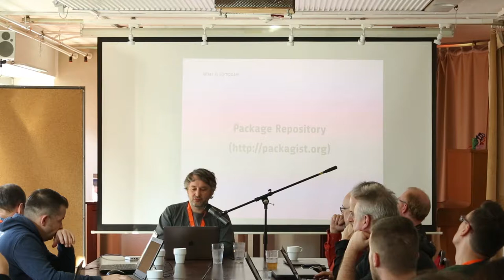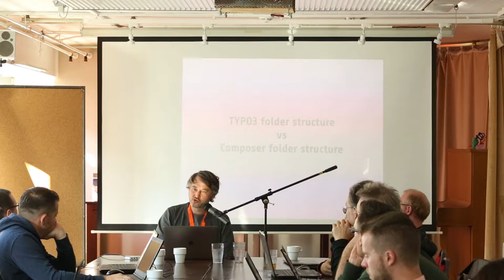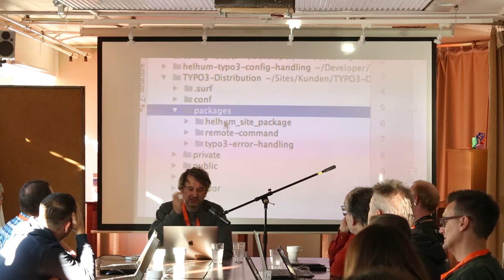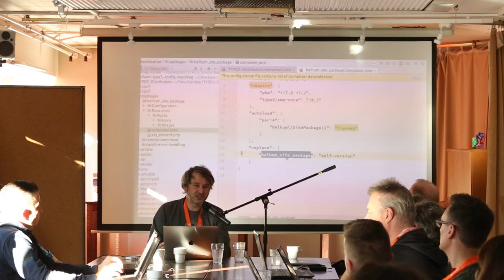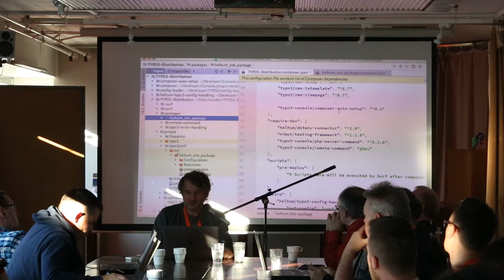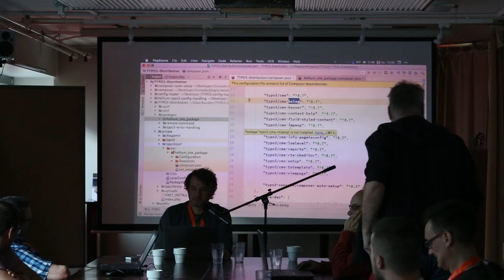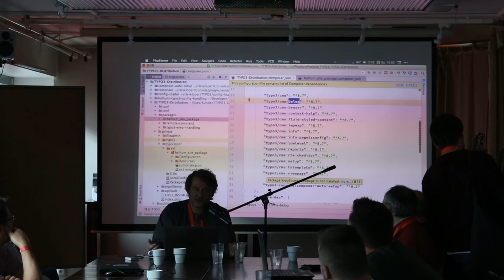T3CRR - Composer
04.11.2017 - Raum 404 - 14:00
Composer